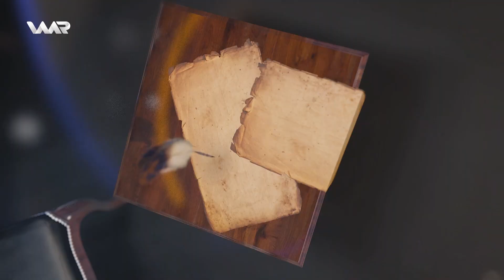Gulzar - Mela Hisên Bateyî | گولزار - مەلا حسێن باتەیی